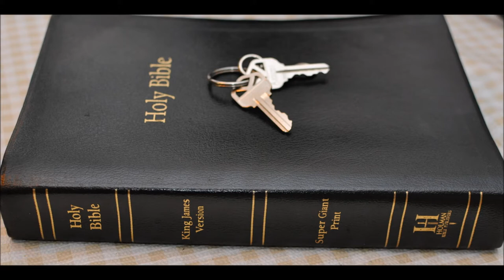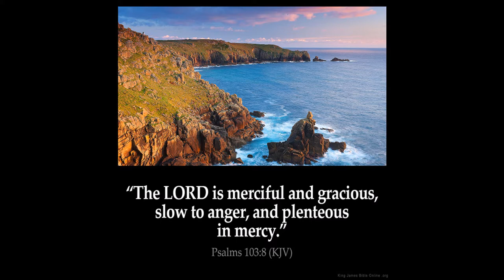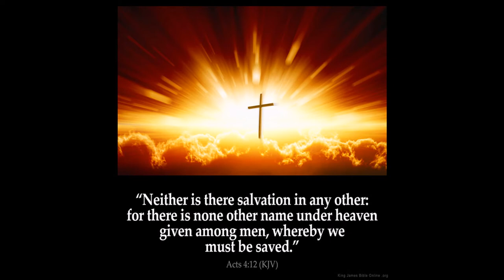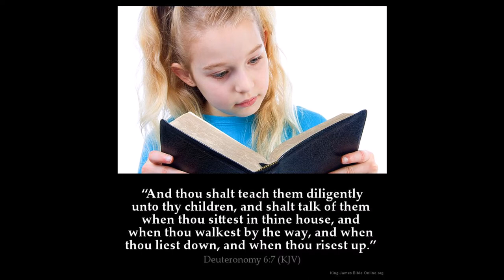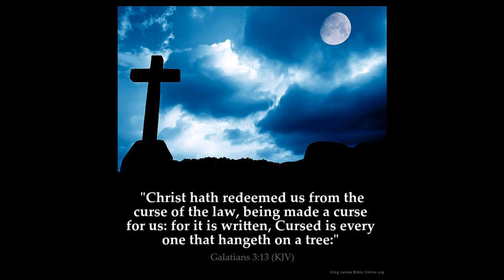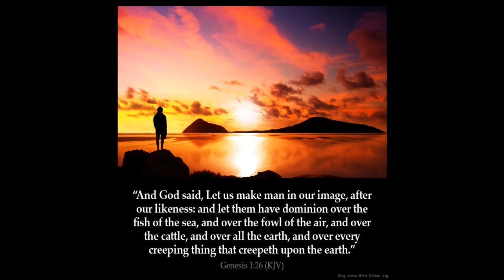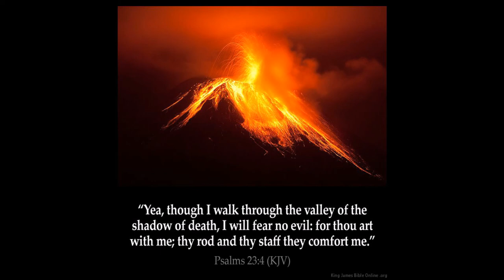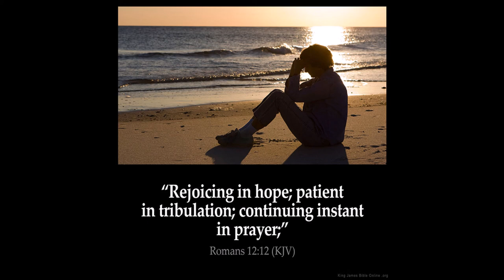Study or be deceived part 3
Revelation Chapter 12  7 And there was war in heaven: Michael and his angels fought against the dragon; and the dragon fought and his angels,
8 And prevailed not; neither was their place found any more in heaven.

9 And the great dragon was cast out, that old serpent, called the Devil, and Satan, which deceiveth the whole world: he was cast out into the earth, and his angels were cast out with him.

10 And I heard a loud voice saying in heaven, Now is come salvation, and strength, and the kingdom of our God, and the power of his Christ: for the accuser of our brethren is cast down, which accused them before our God day and night.